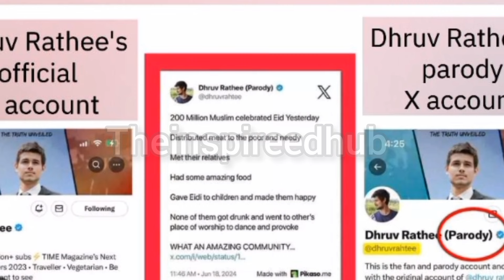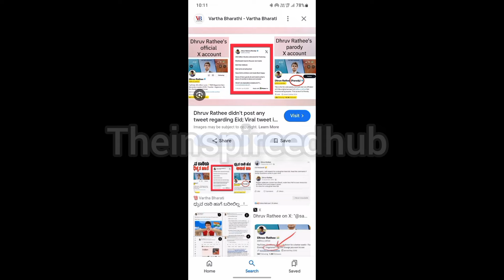ध्रुव राठी पर पुलिस ने दर्ज की FIR, ओम बिरला की बेटी से जुड़ा मामला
ध्रुव राठी की बढ़ सकती हैं मुश्किलें; पुलिस ने दर्ज की FIR, ओम बिरला की बेटी से जुड़ा मामला

In this video, we delve into the controversy surrounding a Dhruv Rathee parody case. Join us as we uncover the truth behind the allegations and provide an in-depth analysis of the situation. Watch now to learn more about this exposed case and form your own opinion on the matter.

Today, we're diving into the Dhruv Rathee parody case that has been making waves online.

Recently, a video surfaced alleging that Dhruv Rathee had been impersonated in a parody account on social media.

The video claimed that the parody account was spreading misinformation and fake news in Dhruv Rathee's name.

This raises questions about the importance of fact-checking and verifying information before jumping to conclusions.

It's crucial to always double-check sources and not believe everything we see on the internet.

So next time you come across something controversial, take a moment to verify its authenticity before sharing it.